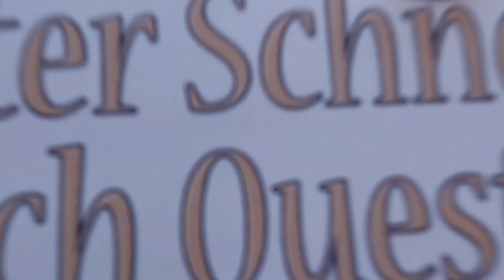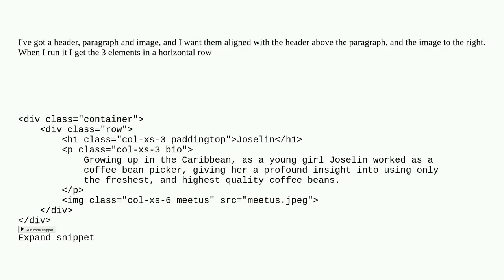How to vertically stack bootstrap elements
heading vertical-alignment twitter-bootstrap html